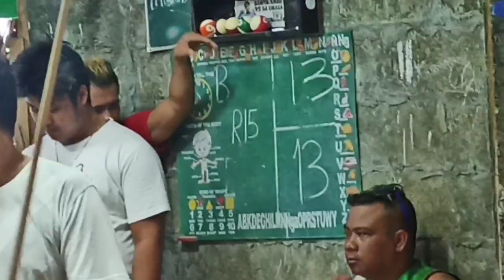Eyad Tanauan vs Ryan Mindoro